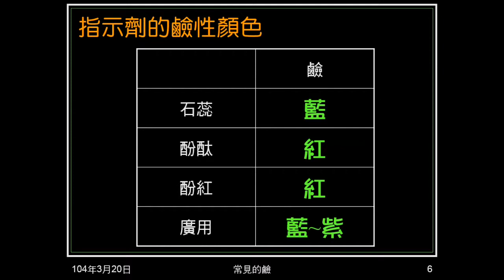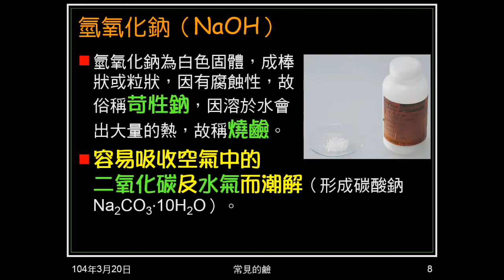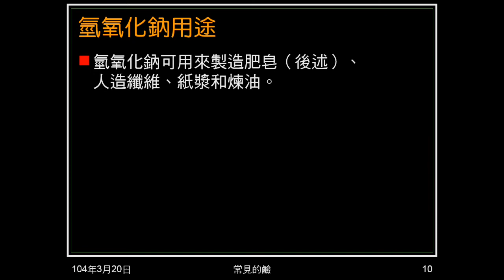103學年國二理化 酸鹼鹽13：氫氧化鈉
介紹氫氧化鈉，包含俗名（及俗名起因），製造、用途。